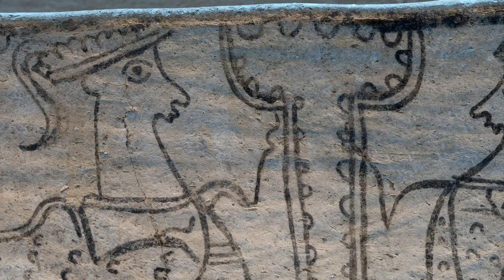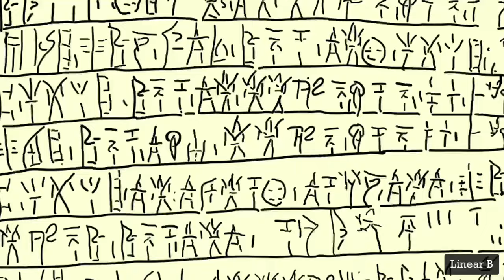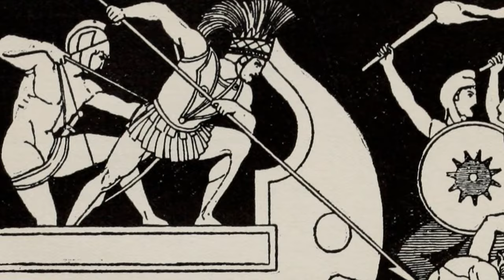GREECE: Who came before the ancient Greeks?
A thousand years before the ancient Greeks--some say two thousand years--another people inhabited the area we now call Greece. We refer to them as Mycenaeans, though the Greeks saw them as their own heroic ancestors.